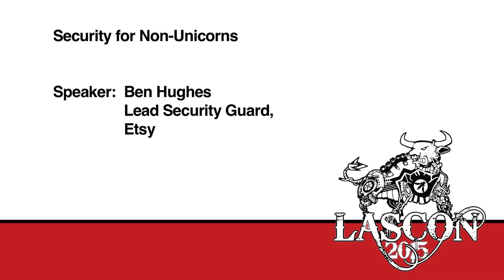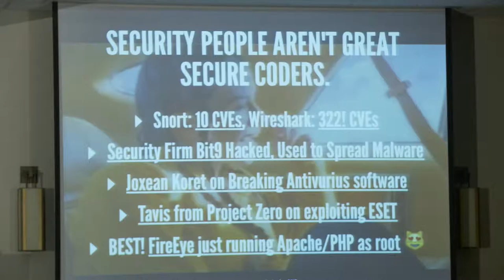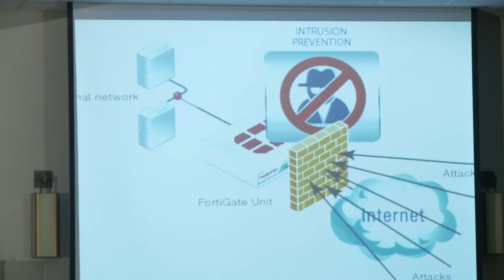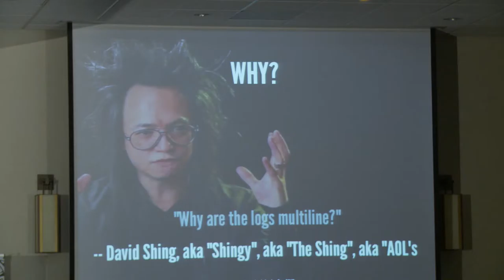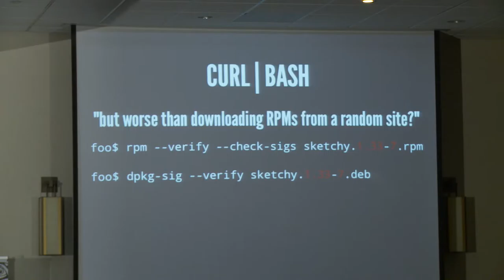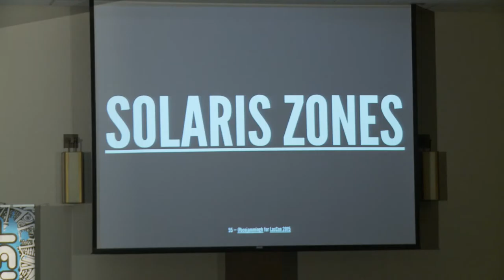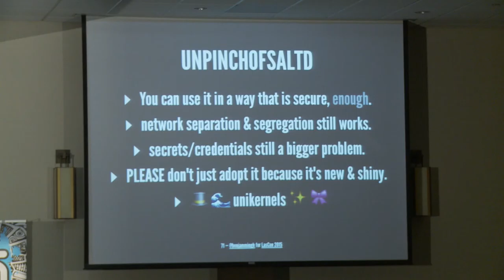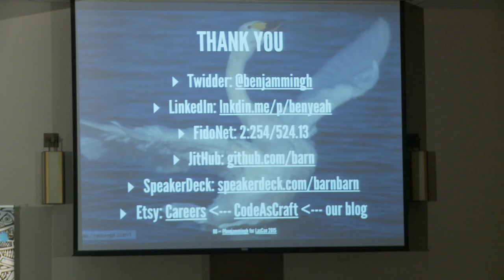2015 - Security for Non-Unicorns-Ben Hughes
Security is becoming quite the thing now days, everyone wants to have one of them. The mantra that things should be built with security in mind and can't be plastered on later is a very important one, if you're based in Silicon Valley and are about to write "teh new hotness", but what happens if your company is older than say, 6 months. You already have some legacy systems and code. I'll be talking about how it's possible to unearth some of these things. What happens when you do uncover these things. How to stop them happening. And coping strategies for dealing with them.